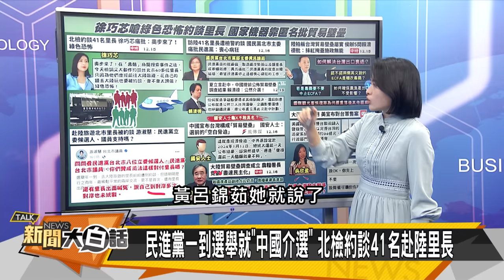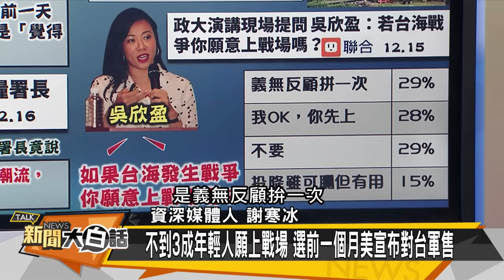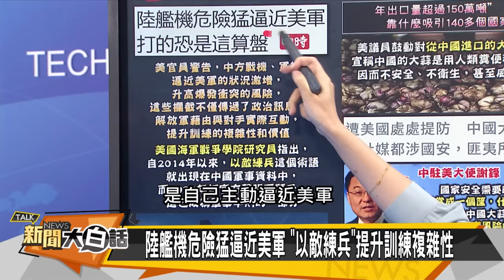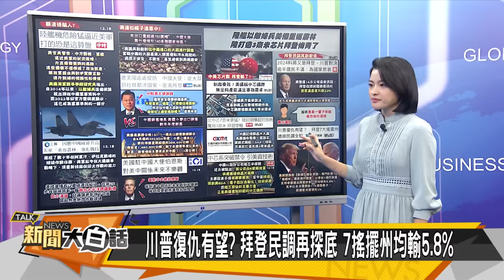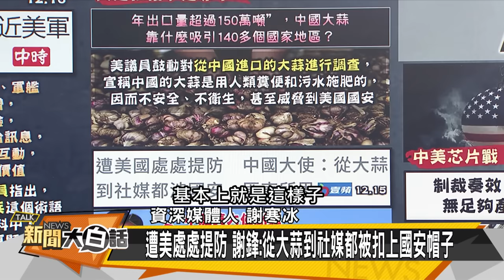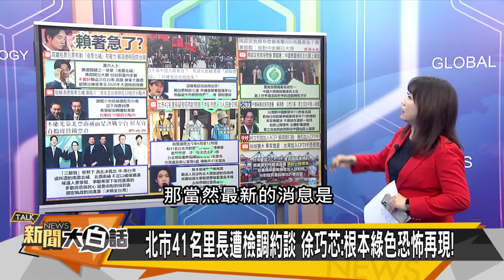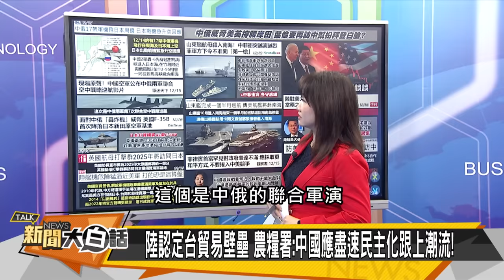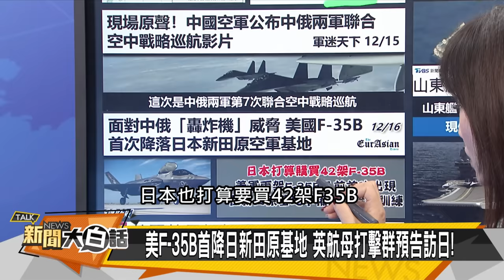[SUB]拜登再派葉倫求見習近平？美憂中俄以敵練兵 新聞大白話@tvbstalk 20231216 (字幕版)